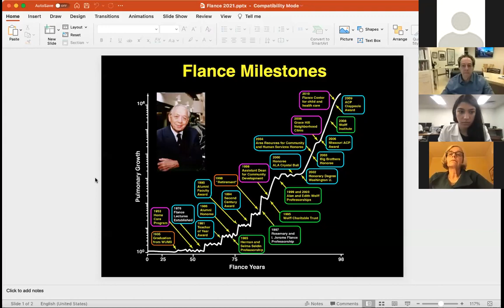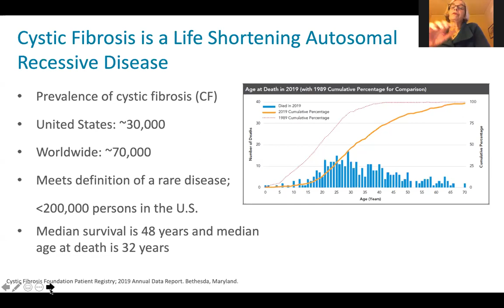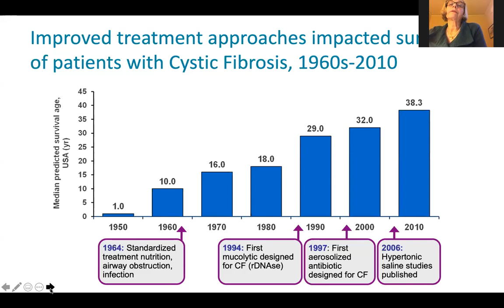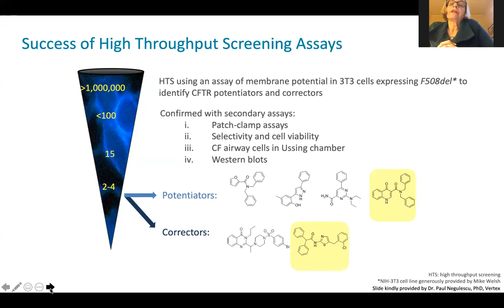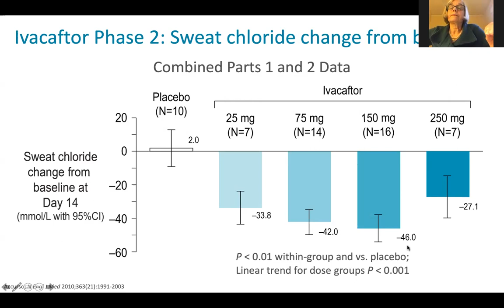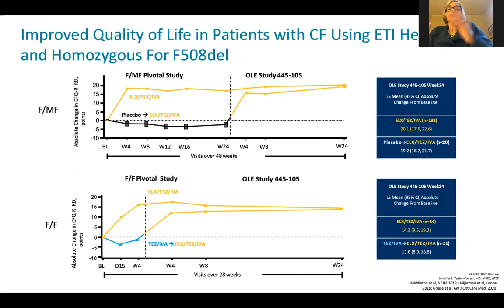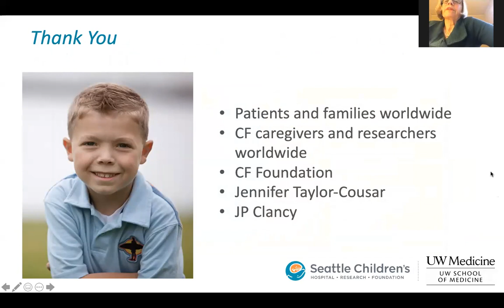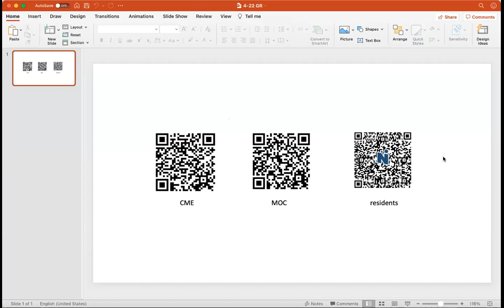4-22-21 - Journey from Bench to Bedside – the Successful Translation of Cystic Fibrosis Research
“Journey from Bench to Bedside – the Successful Translation of Cystic Fibrosis Research to Life-Changing Therapies” – Bonnie W. Ramsey, MD